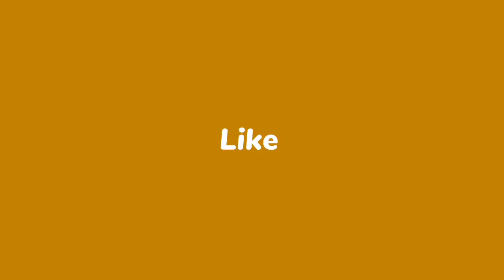Bandi Sale Devki Kande Nirimakhi/Gayika Bhumisuta Manjhi/Bahak Gangadhar Sethh/Mahila Kirtan Bonda..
Hello friend welcome to my Amit painter you tube channel..

नमस्कार दोस्तों...

अमित पेंटर यू ट्यूब चैनल में आपका स्वागत है।।

भजन कीर्तन विडियो देखने के लिए हमारे यू ट्यूब चैनल अमित पेंटर को प्लीज़ लाइक सब्सक्राइब शेयर कमेंट जरुर करें और साथ ही घंटी बटन जरूर दबायें जिससे आपके लिए नये नये विडियो देखने के लिए हमारे यू ट्यूब चैनल अमित पेंटर में मिलता रहेगा।। धन्यवाद

(1) Jay Jagannath Mahila Kirtan Mandali Bonda ,Saraipal

* Gayika - Bhumisuta Manjhi

* Song -Bandi sale Devki Kande Nirimakhi

* Bahak- Gangadhar Seth &  Tejkumar Patel

Mo.7974978562